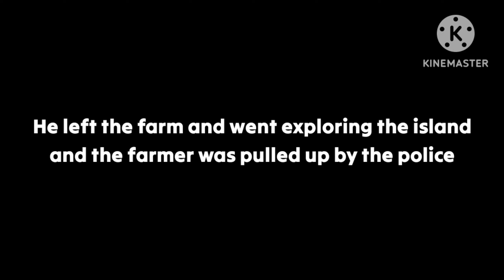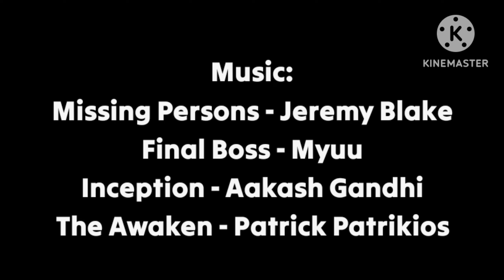Roblox Car Crushers 2 | Angry Farmers VS Polices [Part 1] [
A farmer was doing his job but he really hates farming, then he came to his father and said that he wanted to go explore the world instead of farming! See the rest of the video to see what will happened!

Thanks to
@HeyItsZOB1 for helping me

Intro 0:00 - 0:42
Beginning 0:42 - 1:31
The Chase 1:31 - 12:41
Ending Credits 12:41 - 13:04